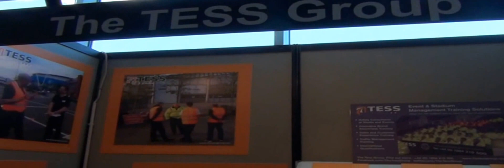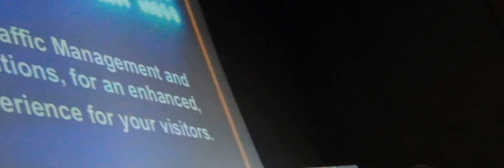The Tess Group at the Stadium Business Summit, 2012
On the 14th and the 15th May 2012 in Turin, Italy, The Tess Group successfully exhibited at the Stadium Business Summit. Managing Director Rod Doyle and Steve Laws Training Director share their thoughts and experiences on the Summit. They highlight key areas that the Safe and Trained department focus on including: Football Stadiums, Stadium Security and Events Stewarding.

We also had the great opportunity to present at the Stadium Business Summit. This presentation focused on two specific points. 1. Increase your sales and brand image by unlocking people through training, which is managed by TESS and 2. Integrated Traffic Management and Parking Solutions, for an enhanced positive experience for you visitors, which is managed by Safe and Trained.